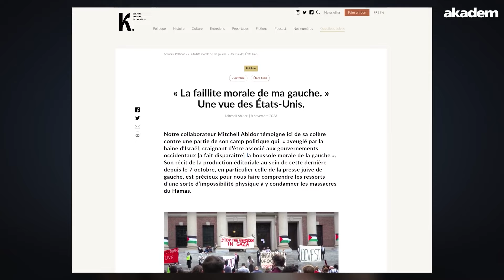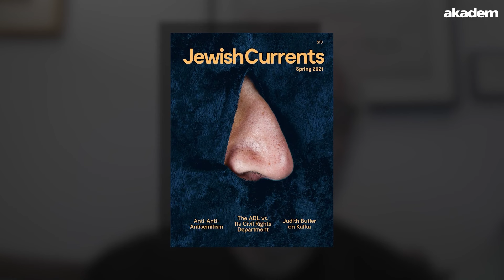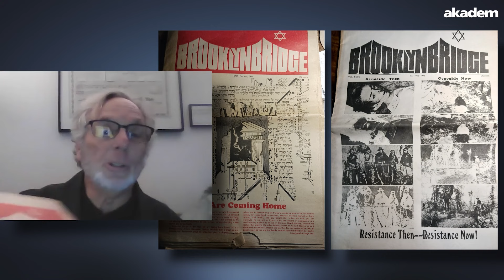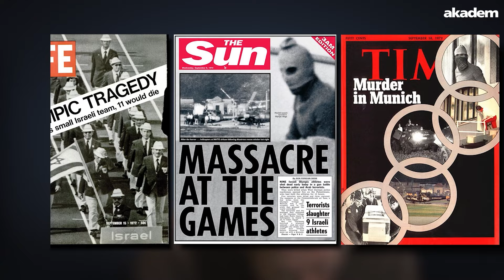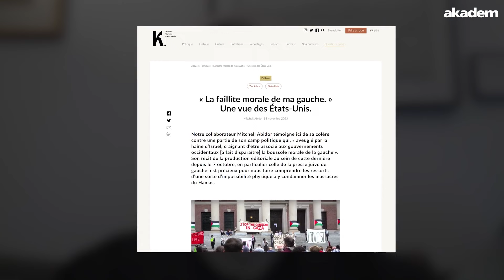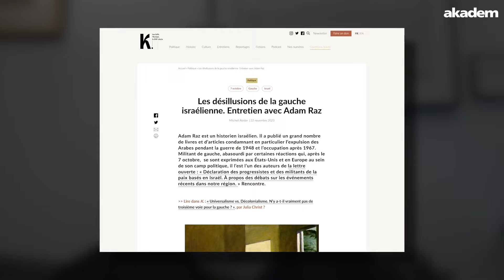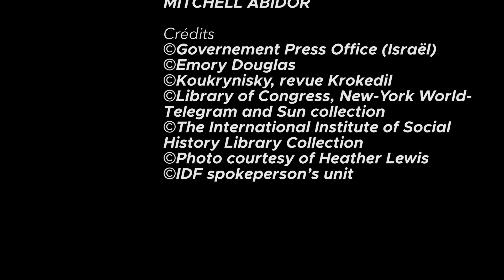Les Blancs, les Juifs et la gauche, avec Mitchell Abidor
Depuis le 7 octobre, la haine des Juifs est particulièrement vivace au sein des organisations de gauche en Europe et désormais, de manière déconcertante, aux États-Unis. Pourtant, cette hostilité à l'égard du sionisme n'est en réalité pas nouvelle outre-Atlantique.

👉 L'historien Mitchell Abidor retrace la généalogie de l'antisionisme américain et raconte comment dans les années 70, les Juifs de gauche devaient déjà composer avec leur judéité malmenée par la révolution mondiale.

00:00 La gauche juive aux USA
07:19 Le déni guidant le peuple
12:53 Les Juifs, opprimés ou oppresseurs ?